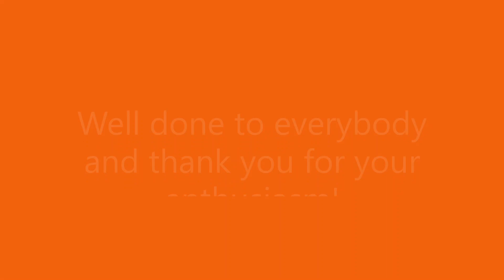Best Mascot Class for the EPS Virtual Spring Show